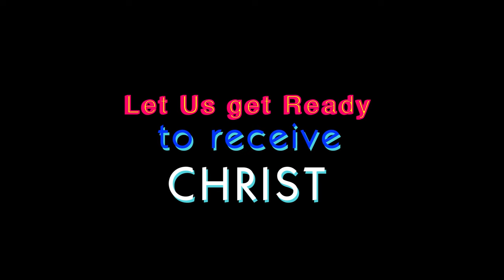Let us get ready TO RECEIVE CHRIST | Rev. Fr. Loured John Paul SHS | Christmas talk | Xmas talk